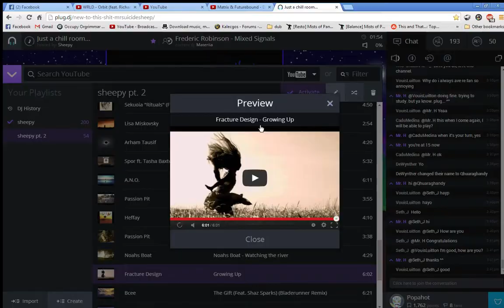Wildstar Esper Leveling (lvl 45-47) - 5 / 20